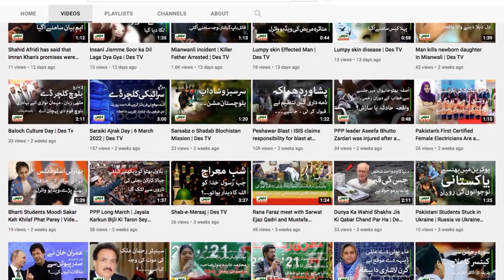بابا وانگا کی پیش گوئیاں2023میں کیا ہونے والا ہے؟ |Des Tv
Des TV is the Official Channel.
It is the most trusted source of Current affairs programs, Political NEWS, Entertainment, Infotainment, Lifestyle, Cricket, Talk shows, and much more.